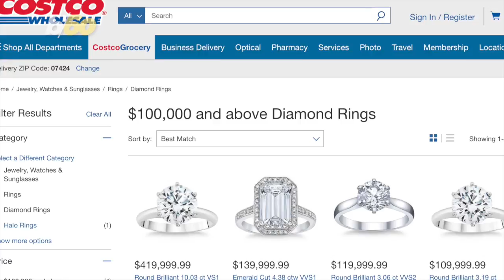Costco Sells $400,000 Diamond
Buzz60's Elizabeth Keatinge tells us how Costco sold a $400,000 diamond.